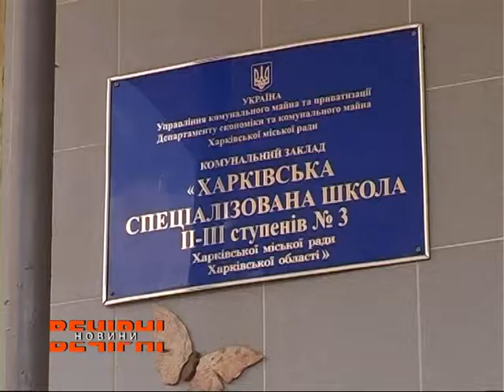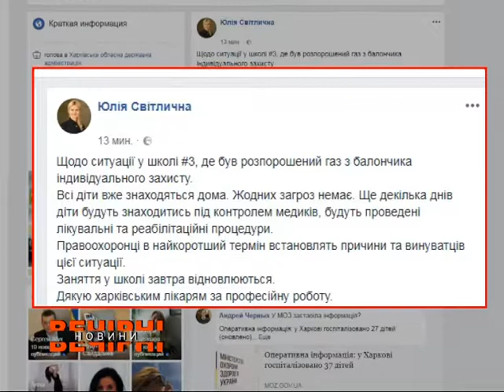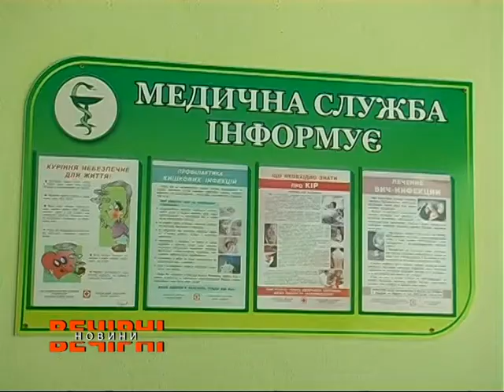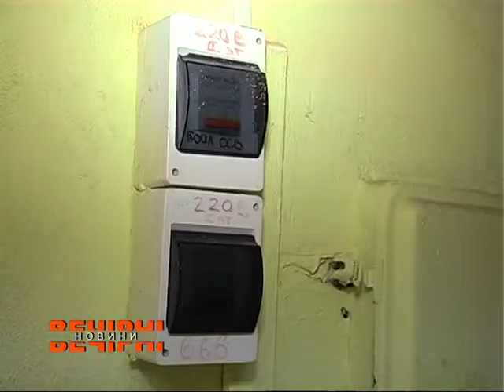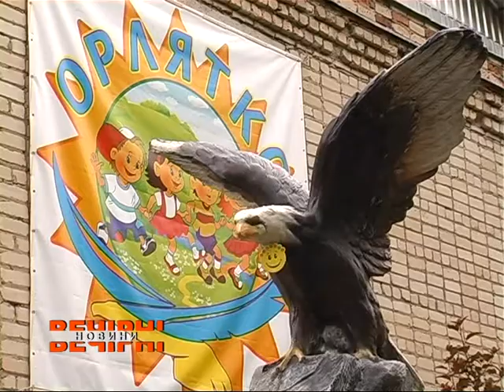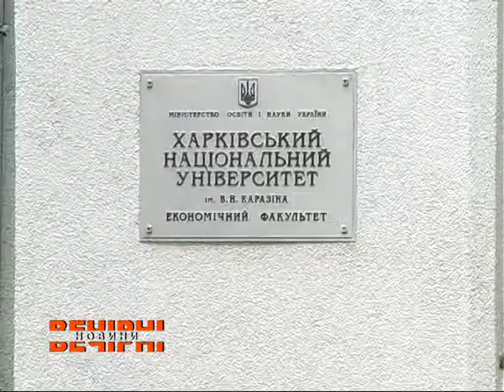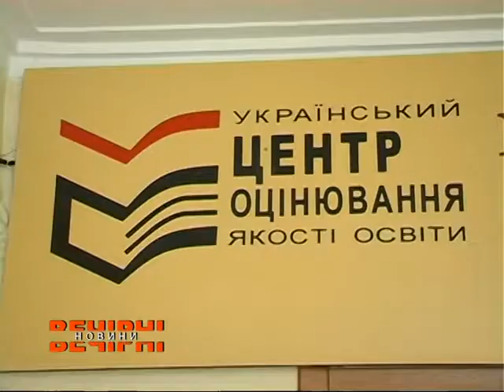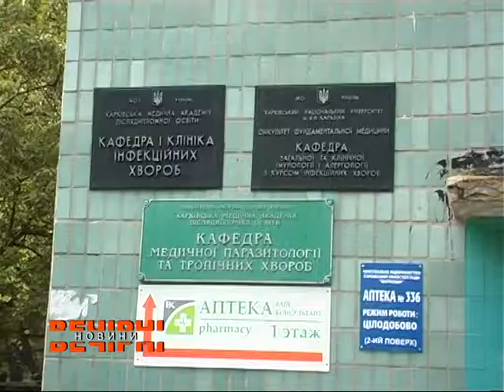ВЕЧІРНІ НОВИНИ (ефір від 22.05.2018)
Дивіться у випуску:

• Надзвичайна подія у школі №3
• Президент України зустрівся із Президентом Естонії
• Юлія Світлична провела зустріч із французькою делегацією
• В області готуються до оздоровчої кампанії
• Старт ЗНО в Україні. Як оцінювання проходило в Харкові
• Кір у Харкові. Загрозливі тенденції